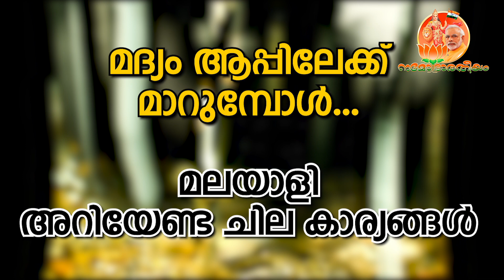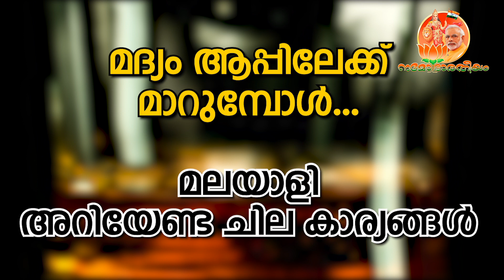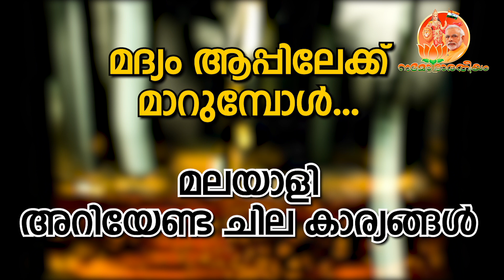മദ്യം ആപ്പിലേക്ക് മാറുമ്പോൾ... മാറിവന്ന സർക്കാരുകൾ മലയാളിയെ ചൂഷണം ചെയ്യുന്നതെങ്ങനെ? | Special Report